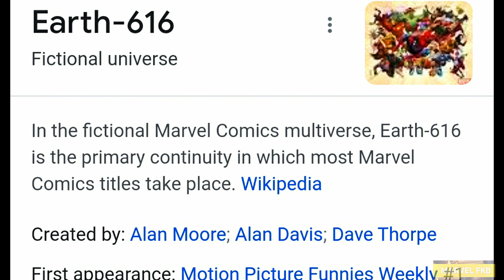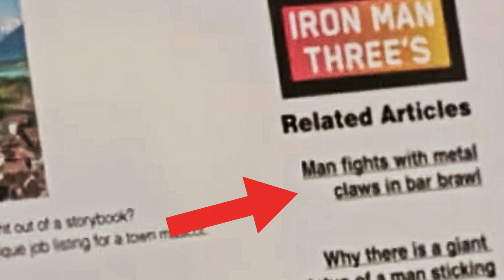Why it's Earth 616 not Earth 199999 timeline changed Hindi